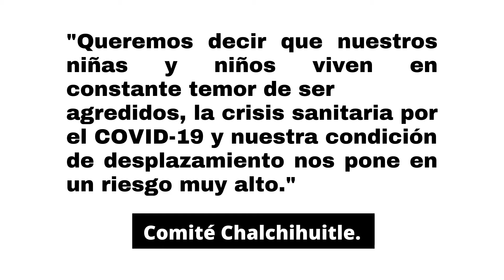Infancias en desplazamiento forzado en Chalchihuitán.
"Agradecemos a los pueblos, organizaciones, colectivos que durante estos tres años han acompañado nuestro caminar". Comité Chachihuitle.

Fotografía: @DannyAlveal @Ruta35